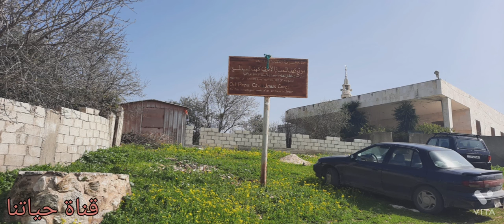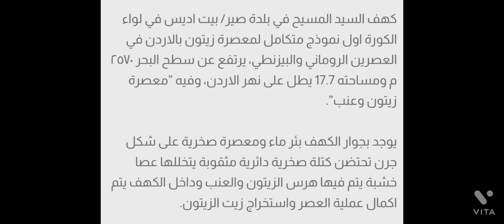رحلة الى كهف المعصرة ( كهف السيد المسيح ) بيت ايدس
الربيع في الاردن
2022 😍😍😍😍😊